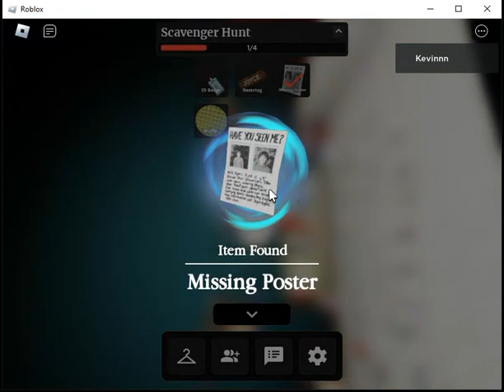[EVENT] HOW TO GET THE WAFFLE BACKPACK IN COUNTDOWN TO STRANGER THINGS DAY!